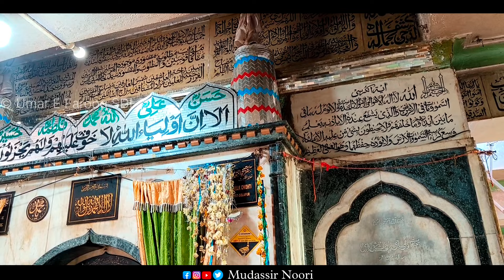Is Dargah Me Aaj Bhi Hoti Hai Wali Allah Ki Zinda Karamat Sab Dekh Kar Hairan Haidra Dargah History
Is Dargah Me Aaj Bhi Hoti Hai Wali Allah Ki Zinda Karamat Sab Dekh Kar Hairan | Haydra Dargah

Karamati Dargah | Hazrat Laadle Mashaikh R-A Alanad Shareef Dargah History | Umar E Farooq SDI

Wali Allah Ki Zinda Karamat 90kg Ke Is Shaitani Pathar Ko Ek Ungli Se Uthaya Jata Hai Qamar Ali Pune

Pune Ki Is Dargah Me Sanp Or Bichoo Ki Zinda Karamat Kya Hai ? | Qamar Ali Darvesh Dargah

Mumbara Ki Ek Aisi Karamati Dargah Jise Dekh kar Aap Hairan Ho Jao Ge | Fakhruddin Shah Baba R-A

Mumbai Ki Ek Aisi Dargah Jahan 2 Sanp Aate Hain Salami Dene | Zinda Karamat Faqeer Shah Baba Mumbara

Instagram.com/mudassirnoori_mn

aland dargah aland Karnataka
aland dargah news
aland dargah status
aland dargah sandal 2021
aland dargah sandal 2022
aland dargah urs 2022 date
aland dargah photo
aland dargah urs
aland dargah urs update
aland dargah urs 2022
ladle mashak dargah aland qawwali
ladle mashak dargah aland
karnataka dargah sharif
karnataka dargah status
karnataka dargah photos
karnataka gulbarga dargah
karnataka murugamalla dargah
alanad karnataka dargah
karnataka kolar dargah
karnataka mulbagal dargah
karnataka bidar dargah
karnataka bagdal dargah
kamar ali darvesh dargah pune whatsapp status
vishalgad dargah
Kamar ali darvesh ka pathar
hazrat kamar ali darvesh status
pune dargah
khed shivapur dargah status
kamar ali darvesh dargah qawwali
kamar ali darvesh dargah status
khed shivapur dargah whatsapp status
pune dargah status
mumbara ki dargah
mumbara fakhruddin shah baba sandal 2021
baba fakhruddin ke dar pe chalo
fakhruddin shah baba mumbara
fakhruddin shah baba mumbara urs 2022
fakhruddin shah baba mumbara qawwali
fakhruddin shah baba mumbara urs
fakhruddin shah baba mumbara status
fakhruddin shah baba mumbara sandal 2022
fakhruddin shah baba mumbara sandal
hazrat fakhruddin shah baba mumbara
Khwaja fakhruddin shah baba mumbara urs
mumbara dargah
mumbara dargah sharif
mumbara dargah road
mumbara dargah gali
mumbara dargah sandal
mumbara dargah status
mumbara dargah urs
mumbara dargah gali sandal
mumbai dargah in water
mumbai dargah haji ali
mumbai dargah qawwali
mumbai dargah haji malang
mumbai dargah song
mumbai dargah mumbai dargah
mumbai dargah ki kavvali
mumbai dargah mahim
mumbai dargah in water telugu
dargah vlog
dargah Sharif
dargah status
dargah songs
dargah qawwali
dargah hazrat
dargah video
dargah mumbai
dargah history
zinda karamat
Islamic song
Islamic story
islamic stories in Urdu
islamic waqia
islamic status
islamic ringtone
islamic azan
islamic attitude
islamic attitude song
islamic awakening
islamic alarm tone
islamic ringtone
islamic cartoon
slamic status
islamic songs
islamic gazal
islamic speech Malayalam
islamic naat
islamic video
islamic story

alanddargah